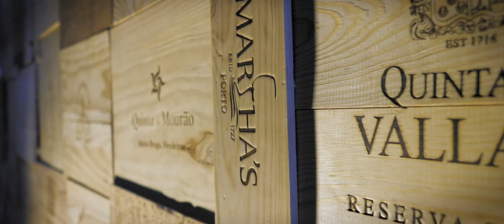Six Senses Douro Valley | Weddings in Portugal